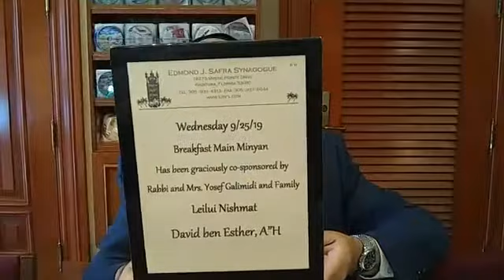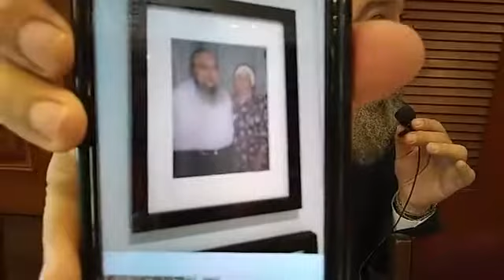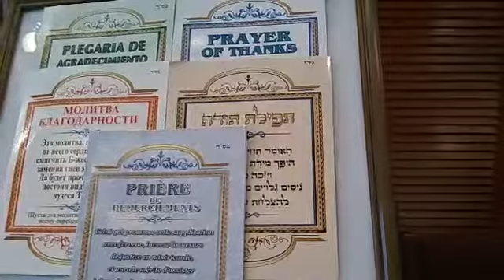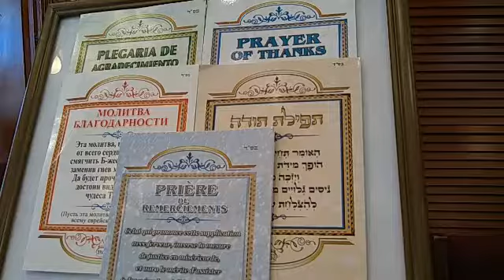Rabbi Yosef Galimidi at Safra Synagogue in Aventura 09:25:2019